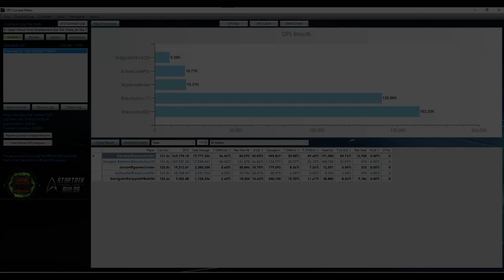Star Trek Online | Elachi Theme Build 160k ISA Run | Full Build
Something besides the Meta.
A quick ISA run with the Elachi Qulash Frigate T6-X and a Elachi themed build using Crescent Wave cannons and the 2 piece lobi store set.

Not a budget, but a theme build.